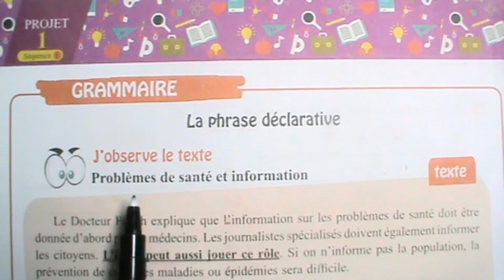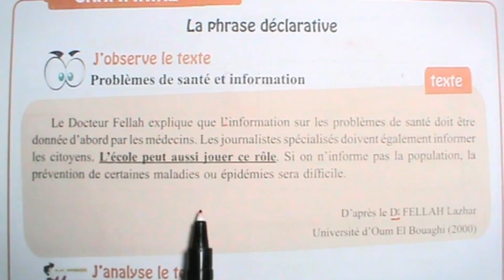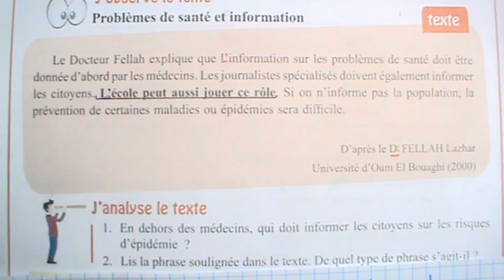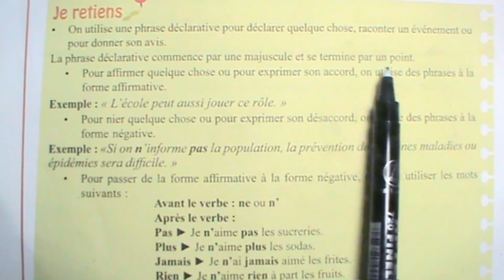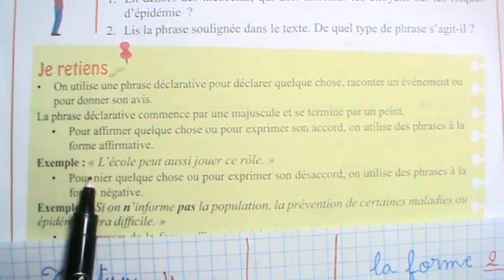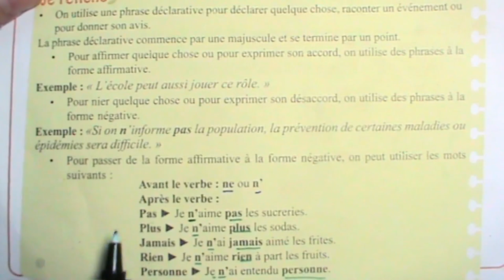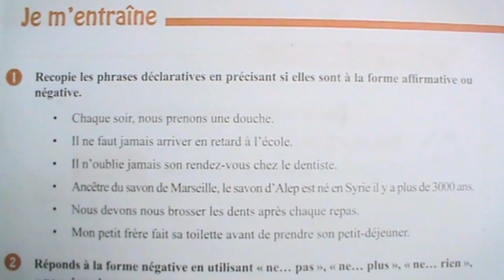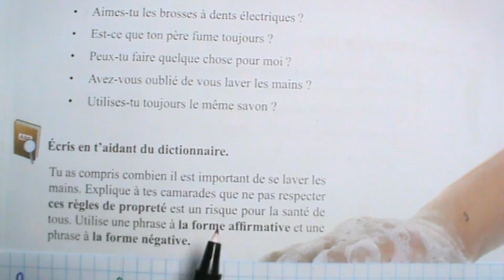شرح و حلول الصفحة 18 و 19 درس La phrase déclarative من كتاب اللغة الفرنسية الأولى متوسط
شرح درس La phrase déclarative  من كتاب اللغة الفرنسية الأولى متوسط الصفحة 18 و 19